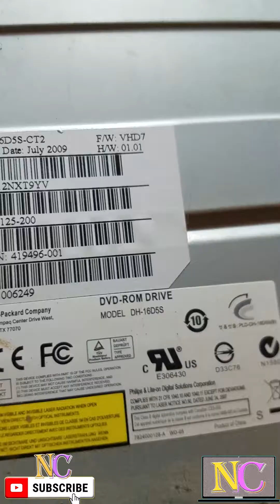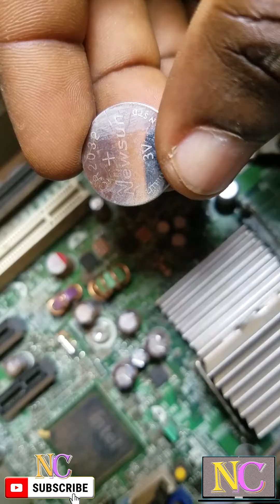Mind-Blowing Motherboard Secrets Every Beginner Must Know! | NO CACE THE TECH GAD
Welcome to our latest video, "Mind-Blowing Motherboard Secrets Every Beginner Must Know!" In this exciting and informative tutorial, we'll dive deep into the crucial components of your motherboard and uncover the secrets that every PC enthusiast and beginner should know. Whether you're just starting your journey into computer building or looking to expand your knowledge, this video is packed with valuable insights and tips. We'll break down the functions of each component, explain how they work together, and highlight the key features to look out for when choosing a motherboard. Get ready to transform your understanding of your PC's most essential part!

In "Mind-Blowing Motherboard Secrets Every Beginner Must Know," we'll cover everything from BIOS settings to expansion slots, and from power connectors to chipset functions. Our expert guidance will help you navigate the complexities of motherboard specifications, ensuring you make informed decisions for your next build or upgrade. Don't miss out on this opportunity to enhance your PC building skills and become more confident in handling your motherboard.